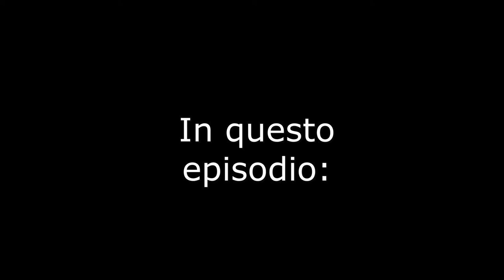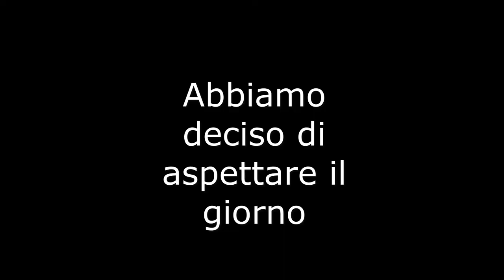LA PRIGIONE || PROJECT ZOMBOID || GAMEPLAY ITA #1